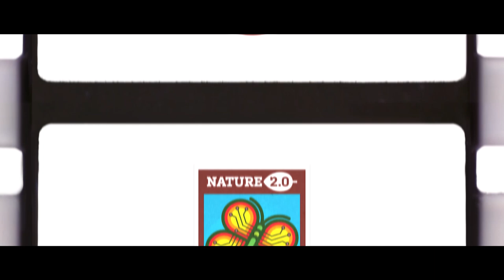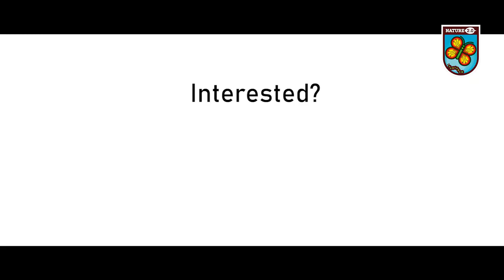Humanity 2.0 | Human rights for all | Nature 2.0 @Odyssey Momentum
Team Humanity 2.0 will participate in the of Odyssey Momentum

Their purpose-driven dream: *Human rights for all*.

Look at the video for their call for help!

The team Humanity 2.0 was inspired by ongoing women’s rights violations in Poland, which recently reached a boiling point and provoked country-wide protests.

The world is experiencing waves of conflict and social unrest fueled by:
the fear and uncertainty in the face of the global pandemic; basic human rights' violations (police brutality, racism, sexism, and more); the impact of global social media.

We are standing on the brink of humanity’s transition from the real to the virtual world. It is time to examine the nature of inequality, exclusion, isolation, and radicalization, to create a more inclusive and positive reality for everyone, both online and offline.

Is the creation of unequal systems merely human nature? Are there virtual indicators of boiling points leading to social unrest? Can we harness modern technology to predict and perhaps prevent the conflict at its core by addressing basic human needs and securing fundamental human rights?

They will participate in the nature2.0 challenge during Momentum, a massive online collaboration event from Nov 12th-Nov 15th. You can join them to help to build their ecosystem and help to realize their purpose driven dream by co-creating and building it.

Other Nature2.0 teams and their introduction video's

JOIN THE NATURE 2.0 COMMUNITY

Follow us & participate with us on our journey to the unimaginable

Credits for the video-Editing and the 3D models: XMaarten
Credits for the Graphical Art Work: Robert Guerain
Credits for the Nature2.0 conceptualization of the Challenge: Jan-Peter Doomernik